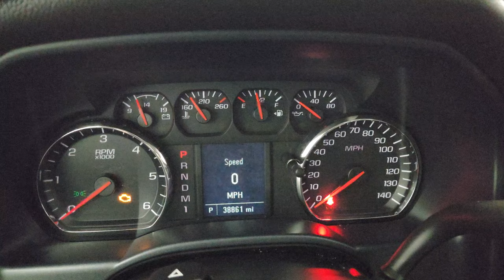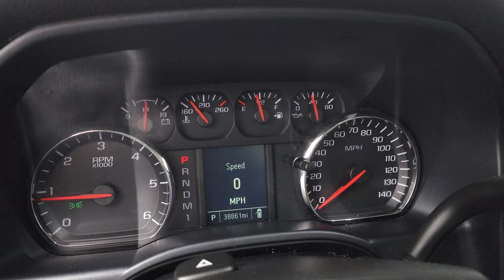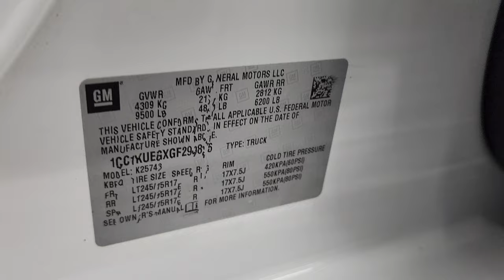4K 2016 CHEVROLET SILVERADO 2500 GAS WALKAROUND OVERVIEW 12779Z SOLD!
This 2016 CHEVROLET SILVERDO 2500 CREW SHORTBOX WORK TRUCK GASSER IN SUMMIT WHITE CLEARCOAT FOR SALE IN FOND DU LAC OSHKOSH WISCONSIN 54935 is the vehicle we did walk around review of today.

Thank you for checking out this video of this 2016 CHEVROLET SILVERDO 2500 CREW SHORTBOX WORK TRUCK GASSER IN SUMMIT WHITE CLEARCOAT FOR SALE IN FOND DU LAC OSHKOSH WISCONSIN 54935

STOCK: 12779Z
PRICE: $39,991
MILES: 38,853
MAKE: CHEVROLET
MODEL: SILVERADO 2500
VIN: 1GC1KUEGXGF299886
LOCATION: FOND DU LAC OSHKOSH WISCONSIN, 54937 TRUCKS ON 41

CLEAN TITLE HISTORY! CLEAN CARFAX! 6.0 Liter V8 Engine FFV E85 Capabilities, 360 Horsepower, Full Four Door Crew Cab, Short Box 6 1/2 Foot Shortbox, Work Truck Package WT, 6 Speed Automatic Transmission with Optional Manual Tap Shift, 4x4 Floor Shifter Four Wheel Drive 4WD, Non Smoker, Gray Cloth Seats, 40/20/40 Split Front Bench Seating, Full Towing Package with Receiver Trailer Hitch, Wiring and Transmission Cooler Tow Package, Factory Brake Controller, Telescopic Tow Mirrors, Stabilitrak Traction Control, 4.10 Gears with Automatic Locking Differential Limited Slip Differential, Michelin LTX A/T LT295/70 R17 Tires, Steel Rims, Four Wheel Disc Brakes, Factory Chromed Stepbars, Drop-in Bedliner, Bedrail Covers, Locking Tailgate, Rear Bumper Steps, Chrome Trimmed Grill, AM / FM Radio Tuner, Auxiliary MP3 Jack Portable Audio Connection, SD Card Slot, USB Jack Portable Audio Connection, Adjustable Height Seatbelts, Driver and Passenger Front Air Bags, L.A.T.C.H. Child Safety System, Side Curtain Air Bags SRS Safety Restraint System, Mileage Display, Outside Temperature Display, Husky All Weather Floormats, Rubber Floors, Air Conditioning AC, Cruise Control, Power Locks, Power Windows, Tilt Steering Wheel, Automatic Headlights Autolamp, Summit White, CLEAN AUTOCHECK! Very very clean inside and out! This is one of the sharpest 2016 Chevrolet Silverado 2500 crewcab shortbox 3/4 ton gas trucks on our lot! Make your move before this super clean 4wd is gone!

STOCK: 12779Z
PRICE: $39,991
MILES: 38,853
MAKE: CHEVROLET
MODEL: SILVERADO 2500
VIN: 1GC1KUEGXGF299886